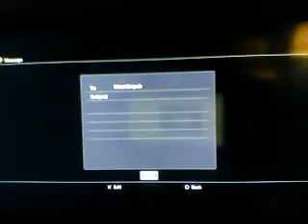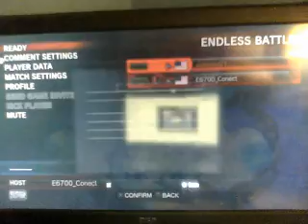spiderkid21 vs E6700Conect part 2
Dxsmp's webcam video August  8, 2011 06:11 PM